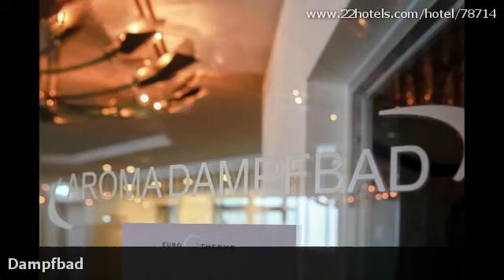Hotelbewertungen Hotel Europäischer Hof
Bewertungen für Hotel Europäischer Hof, Hamburg. Meinungen von garantiert echten Gästen.